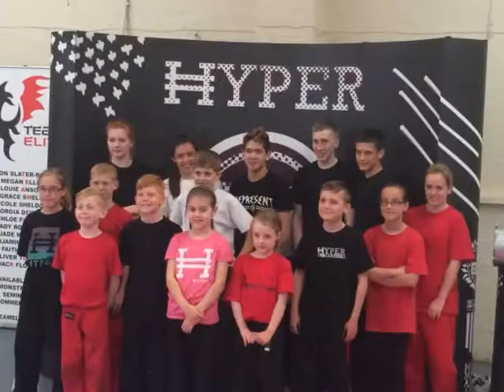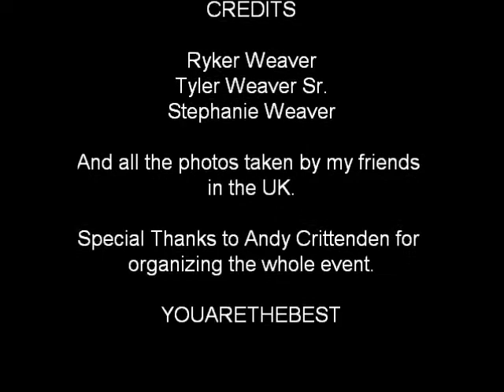Tyler Weaver UK Tour 2014